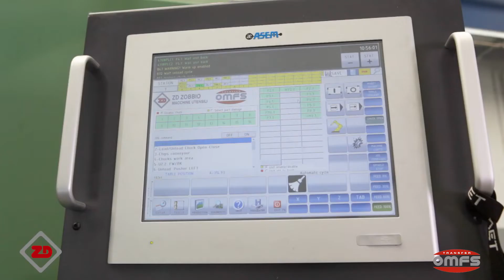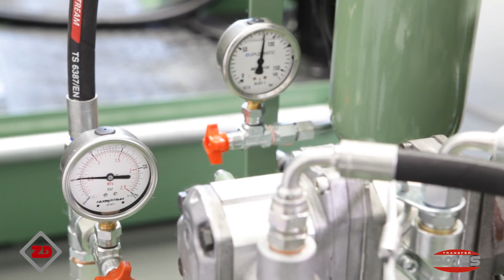CNC Transfer Makinesi - Hidrolikten CNC'ye dönüştürülerek komple revizyon yapılmıştır - ZD Zobbio